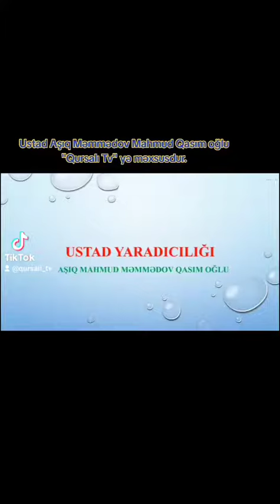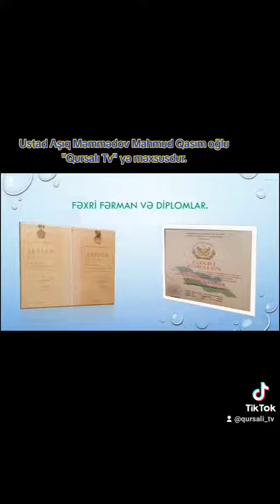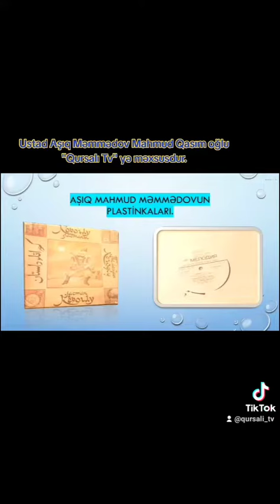Asiq Mahmud Memmedov